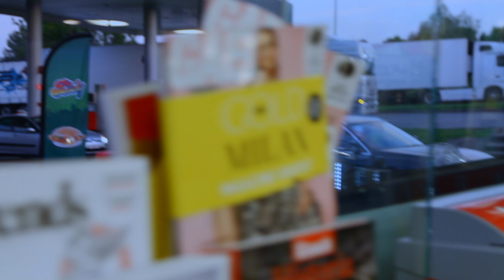7H58 - Sophie Frérard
Capsule au sujet des attentats de Bruxelles. Travail étudiant.
Voix et jeu: Sophie Frérard
Réalisation et scénario: Loïc Laridant
Assistant Réalisation: Nathan de Sutter
Image: Laura Albanese
Son: Louis Dethy
Montage et Scripte: Emie Olbregts

Il y a 4 ans, Bruxelles vivait un autre moment fort...

Loïc, Emie, Nathan, Louis, Laura & Hugo m'ont proposé l'été dernier de tourner cette capsule.  Merci à cette équipe de feu pour ces bons moments et pour cette chouette proposition !

Promis Maman, je n'ai fumé que pour les scènes!